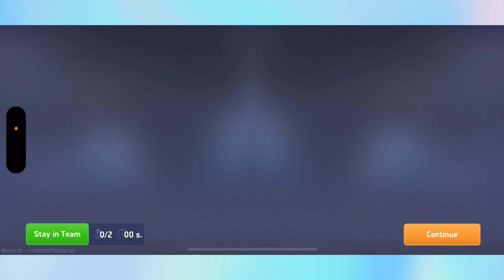Mech Arena ~ 3x2vs2 ~ Solis/SR16s ~ Seeker/EG12s ~ Eclipse/MG12s ~ Surge/SR12s ~ Hemlock/EM12s ~ GGS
0:00 ~ intro

0:06 ~ Battle 1 ~ Round 1 ~ APX VS IF22&GMBH
2:20 ~ Battle 1 ~ Round 2
4:23 ~ MVPs + Battle Board

4:53 ~ Battle 2 ~ Round 1 ~ APX VS OMEN&HELL
6:57 ~ Battle 2 ~ Round 2
9:01 ~ MVPs + Battle Board

9:15 ~ Battle 3 ~ Round 1 ~ APX VS VSA&P73
11:21 ~ Battle 3 ~ Round 2
13:24 ~ MVPs + Battle Board

GG’s all! 🔥

• I don’t own any copyrights of the music I play in my videos •